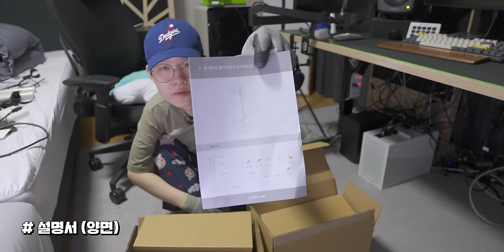책상에 컴퓨터를 매달았습니다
▶ 제품
루나랩 PC홀더 M 화이트
루나랩 PC홀더 L 화이트
루나랩 PC홀더 M 블랙
루나랩 PC홀더 L 블랙
호환 규격 : 134~234(가로) x 240(깊이) x 340~530(480 M)(높이)